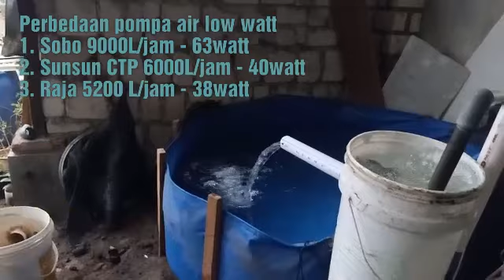Test waterpump premium, mana yang lebih unggul dengan harga beda tipis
SOBO BO-9000A VS SUNSUN CTP-6000 VS RAJA 5200 mana yang lebih unggul dengan harga beda tipis

Kita mereview 3 pompa air versi hemat listrik dengan perbandingan harga selevel beda tipis dengan 2 merk. Disini menyajikan hasil dari masing masing output sebagai pertimbangan sebelum membeli pompa air, jadi bisa dijadikan referensi .